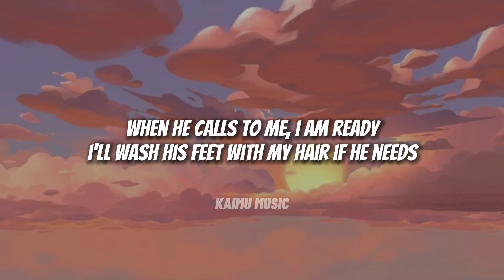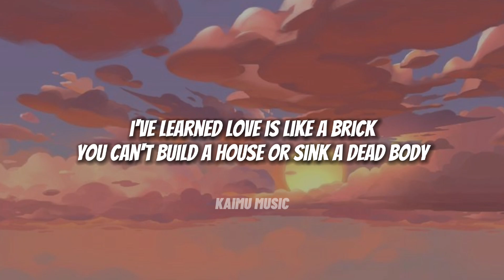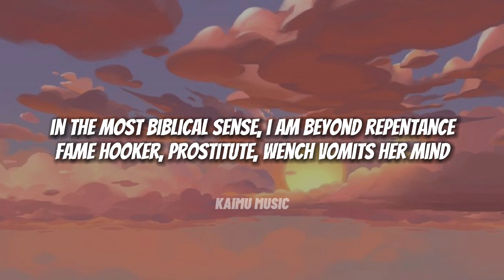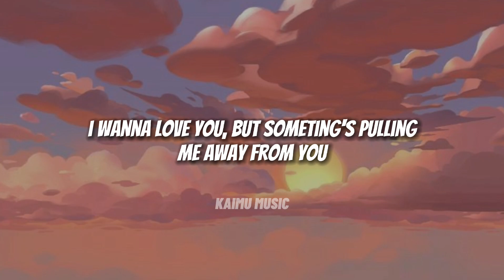Judas - Lady Gaga - Lyric | KAIMU MUSIC